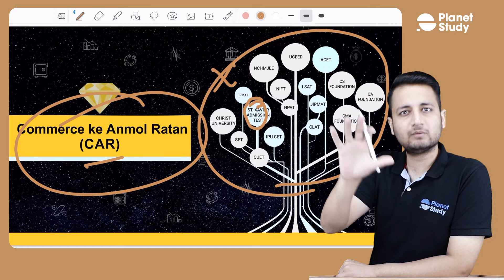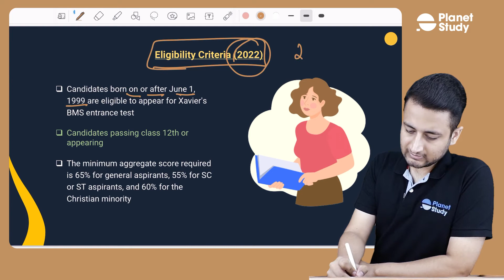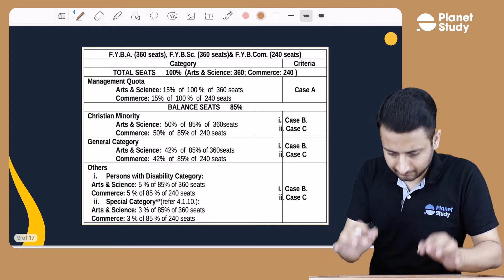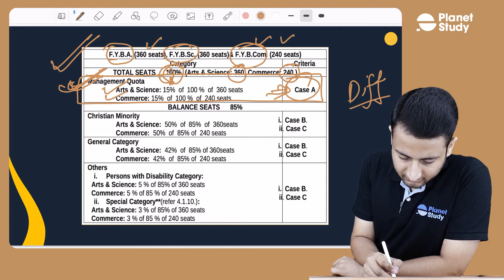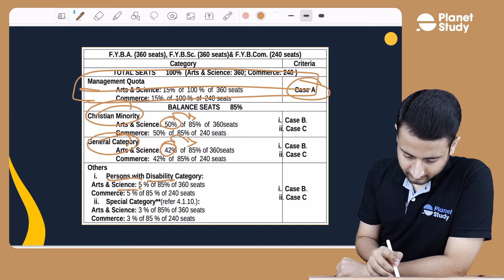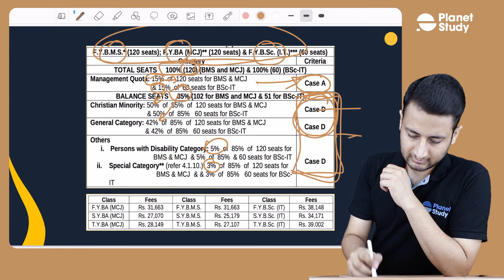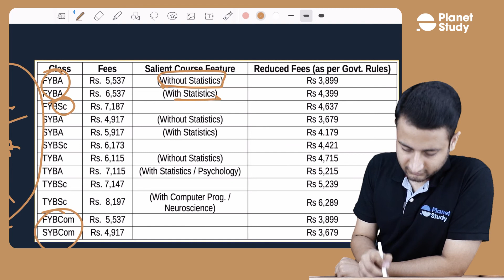Complete Information About St. Xavier Admission Test | St. Xavier College Mumbai | Planetstudy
Step 4 - Get All Information (Details, Colleges, Entrance Exams (if any))

Notes, Strategies and Lecture Pdf

⇊  Timestamps  ⇊

0:00 - Intro About St. Xavier Admission Test

0:35 - Brief About the Exam

1:20 - Eligibility Criteria of Different Courses

5:46 -  Fees Structure of Different Courses

6:08 -  Entrance Exam Dates

6:22 - Summary of the Video

Relevant Hashtags -